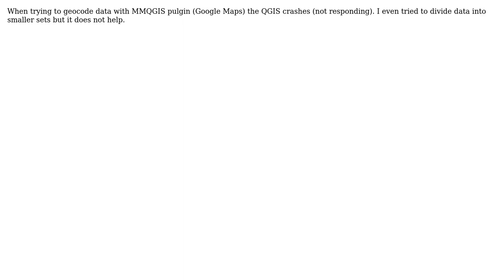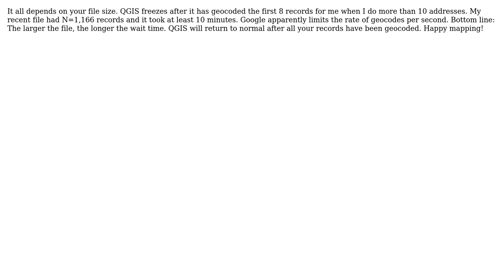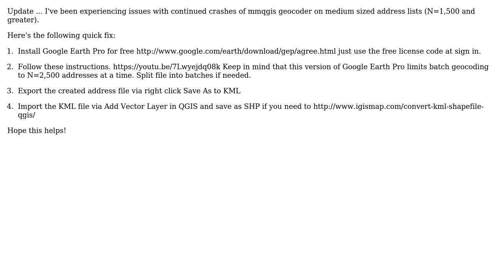GIS: MMQGIS plugin causes QGIS crash while geocoding (5 Solutions!!)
GIS: MMQGIS plugin causes QGIS crash while geocoding

With thanks & praise to God, and with thanks to the many people who have made this project possible! | Content (except music & images) licensed under CC BY-SA | Music | Images & others | With thanks to user user66707 user underdark user Phil user JeopardyTempest user iskandarblue user Diane Leightman and the Stack Exchange Network Trademarks are property of their respective owners. You are responsible for your own actions.